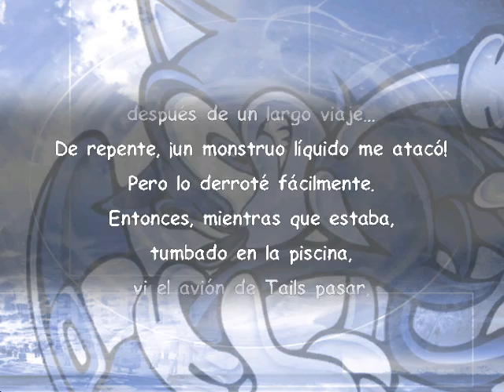SONIC Adventure DX [Nintendo gamecube] 2003 (gameplay parte 1)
mi twitter es : lucas pc gamer (solo celular)